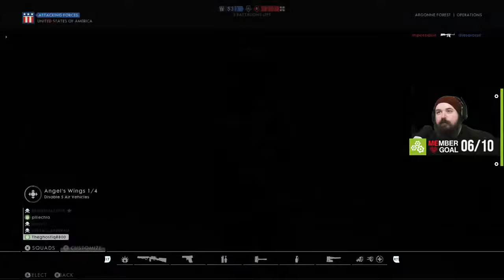Battlefield 1: Tough Beginning Turns Into Beast Mode (Stream Replay)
Top Plays Worthy Stream! I hope !
Almost Daily Livestreams here on YouTube